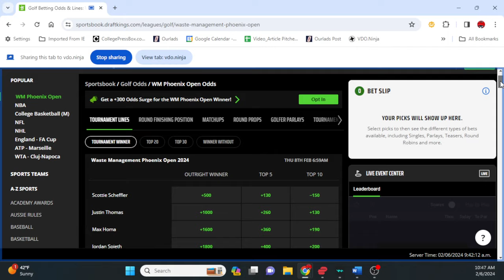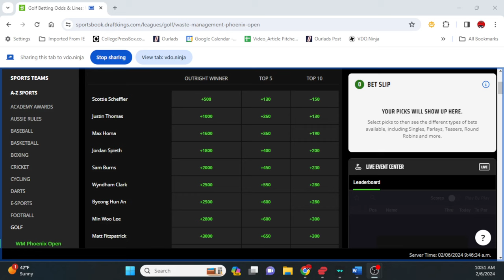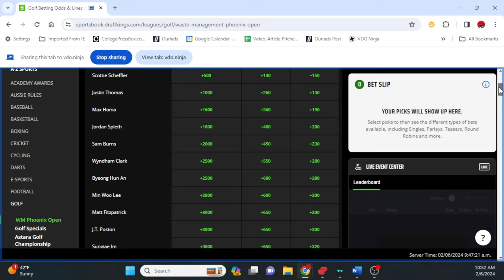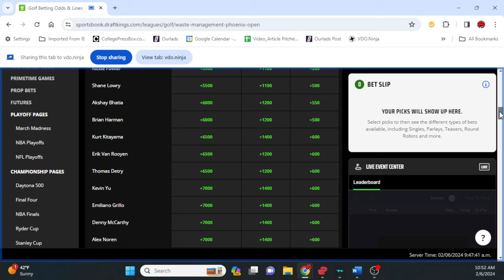PGA Tour Phoenix Open Golf Picks: Top Picks, One-and-Done golf picks and more!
PhoenixOpenGolfPicks PGATour GolfOneandDone PGA Tour Phoenix Open Golf Picks: Check out our golf betting predictions on the Phoenix Open from TPC Scottsdale as we preview the field with key favorites, longshots and more including our top One-and-Done options.

You can also follow Jared on his personal Twitter account